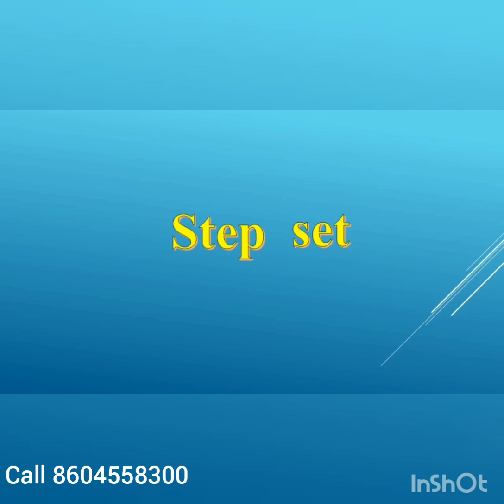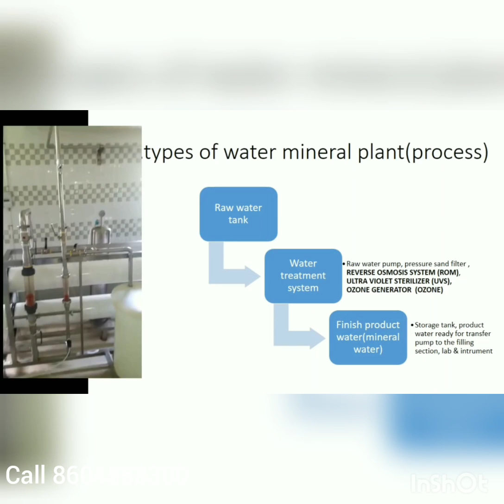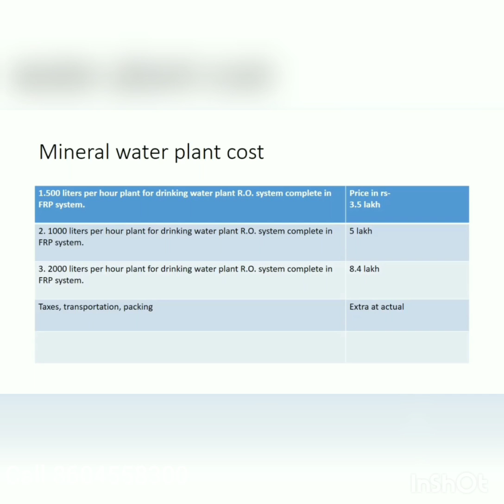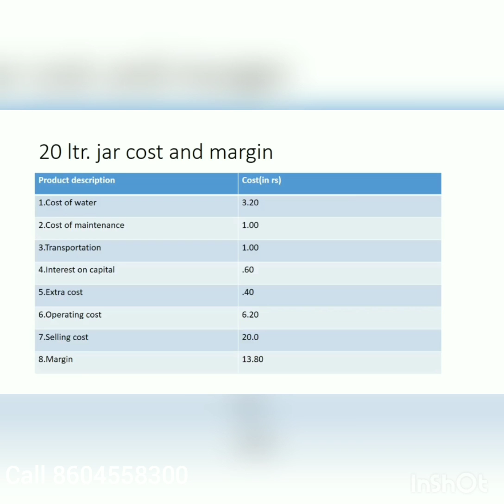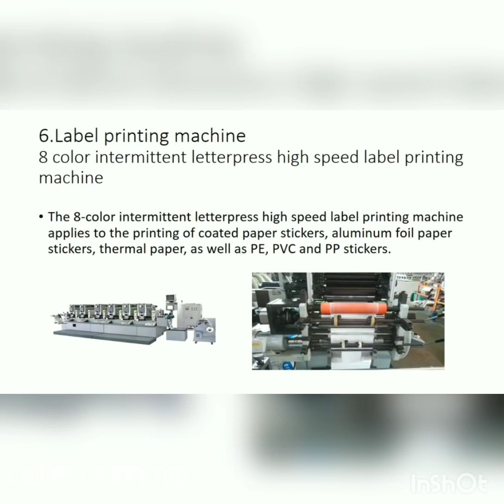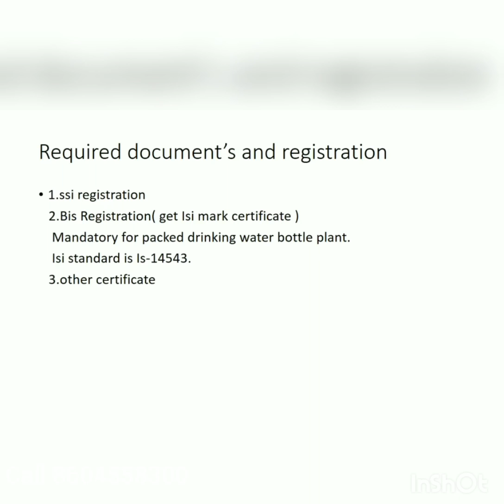Bottled Water Business, Pouch Water, Jar Water Business Full Details with Full Description with Cost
Aquafilter Ro Plants Manufacturer Lucknow

02:44

Mineral water bottle machine set up full process with all details call or whatsap for more details related to bottling water business, water jar business, Pouch water business, very low investment business and high profit..

price list is below-

PRICE LISTING MACHINES

1. 1000 LPH FRP RO PLANT                          RS-   1,80,000

2. 500 LPH RO PLANT                                      RS-  1,25,000

3. 2000 LPH FRP RO PLANT                           RS-  2,80,000

4. 1000 LPH SS RO PLANT                             RS-  3,10,000

5. 2000 LPH SS RO PLANT                             RS- 4,20,000

6. AUTO  BATCH CODING MACHINE          RS -1,80,000

7. 40 BPM AUTOMATIC BOTTLING
                MACHINE                                             RS- 9,50,,000

4. PET BLOW MOULDING MACHINE          RS-  8,50,000

5.POUCH PACKING MACHINE                     RS-  1,40,000